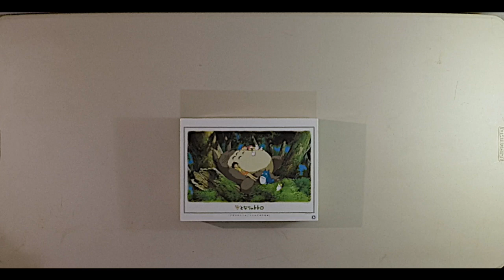Totoro 1000 Piece Puzzle Pt. 1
Ensky/Artbox No. 1000-215